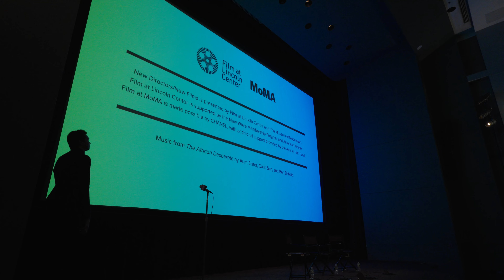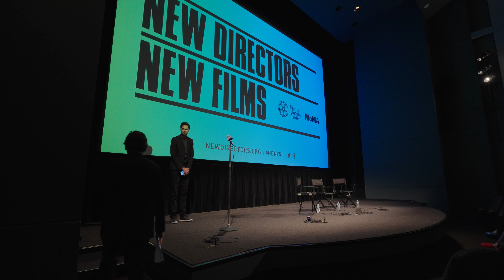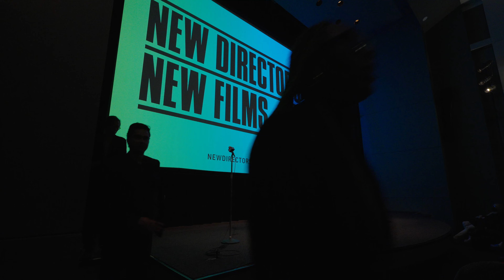Martine Syms and Diamond Stingily on The African Desperate | NDNF51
Martine Syms's The African Desperate was the official Closing Night selection of the 51st New Directors/New Films.

This frantic, wildly engaging debut feature from Martine Syms lunges through 24 crucial yet wayward hours in the life of Palace (Syms’s fellow visual artist Diamond Stingily). Following a bizarre and blithely passive-aggressive final interview with her all-white faculty, Palace receives her MFA from an upstate New York art school. Rather than attend that night’s graduation party with friends, she vows to relax and get out of Dodge, back to her hometown of Chicago. However, the night doesn’t go as planned, and Syms takes Palace on a hazy, often hilarious, occasionally surreal trip through those moments where one’s life feels balanced on a precipice. The African Desperate has its own singular momentum, fueled by Syms’s cutting satire and aesthetic invention, and coasting on the rhythms of Stingily’s sly, expertly deadpan comic performance.